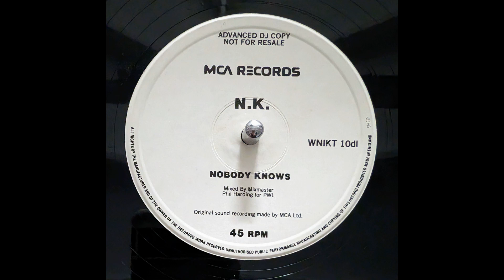Nik Kershaw - Nobody Knows (Phil Harding Remix) [UK 12" promo only MCA Records] 1986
Ripped from the only source available, the UK 12" Promo - I've cleaned up the pops and remastered it. Couldn't get rid of the sibilance from the vocal off the vinyl.